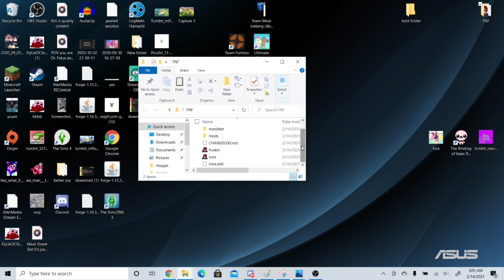help me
I'm planning on making bandage girl the gf too you better be grateful once this is all said and done.

also this will be done when I say its done.